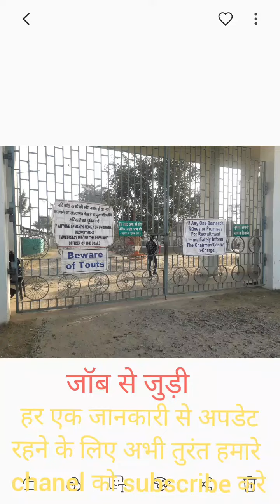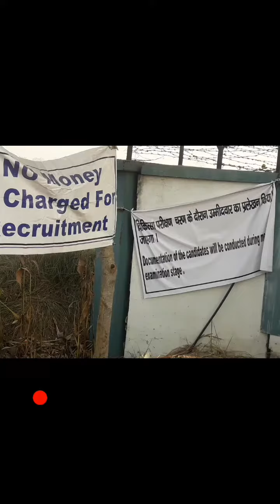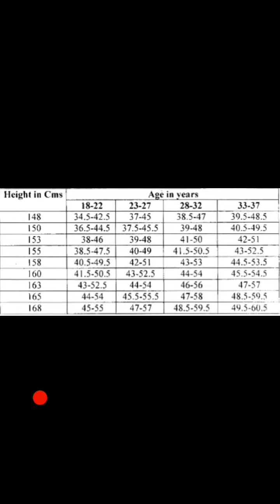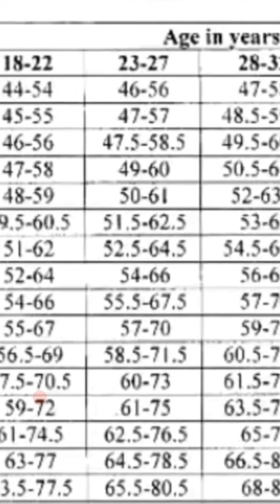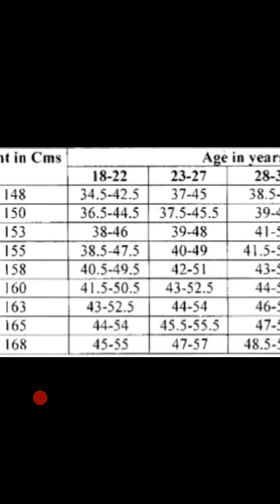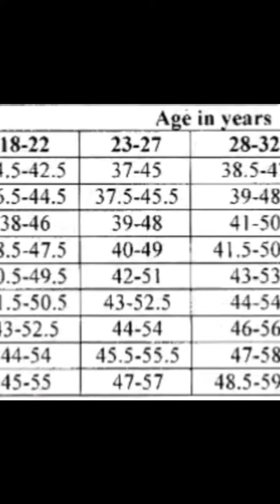SSB ASI, HC (Ministerial) !! weight Confusion PST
hey guy's is Video me mai PST ke saare doubt clear kiya hu... or agar aapko abhi bhi koi doubt ho to neeche comments kre.. mai uska jwab bahut hee jald dunga.